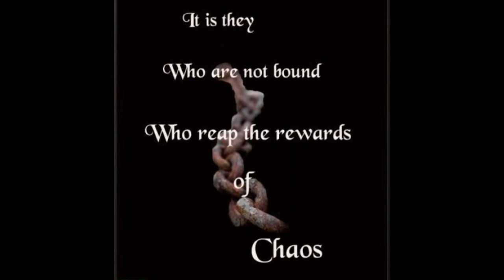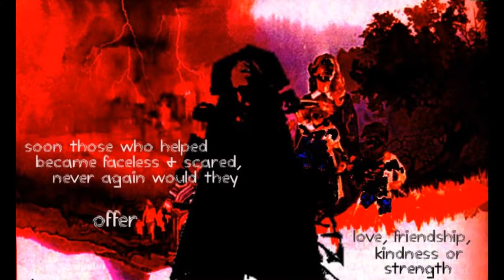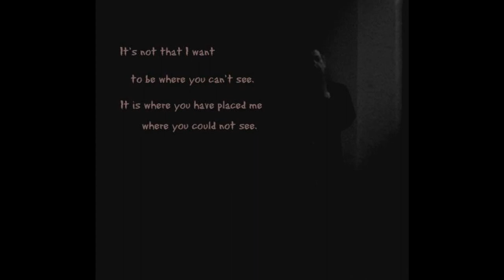TAS Art - Experience: John Sutton - Artist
Pictures and Original Artwork Copyright John Sutton

MUSIC COPYRIGHT: EMPTY CHAIRS AT EMPTY TABLES, FROM THE ORIGINAL SOUNDTRACK, 'LES MISERABLES' (2012)

John hope you do not mind..

Thanks for all you do for The TAS Project

best

Mark and Themis x  Thank You